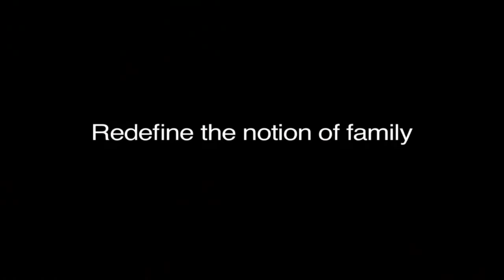"The Odd Way Home": A Visit With The Director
Rajeev Nirmalakhandan - Writer/Director, The Odd Way Home